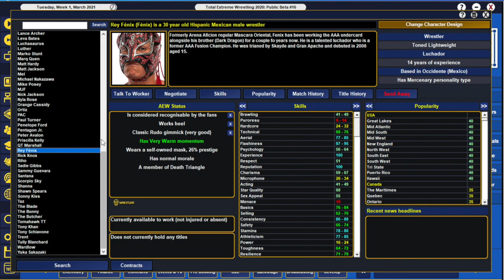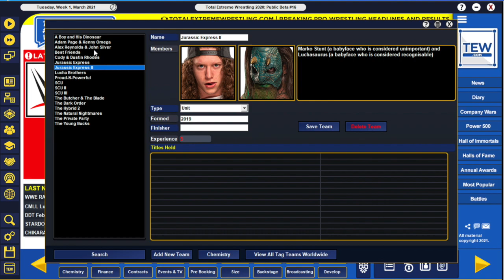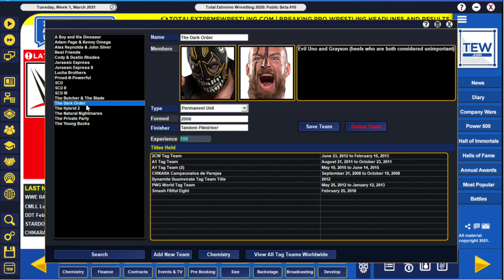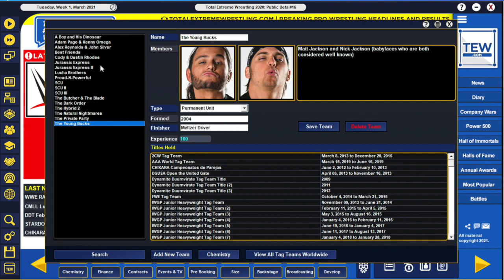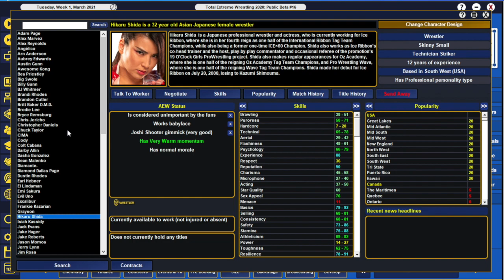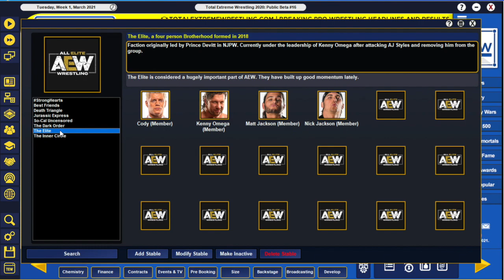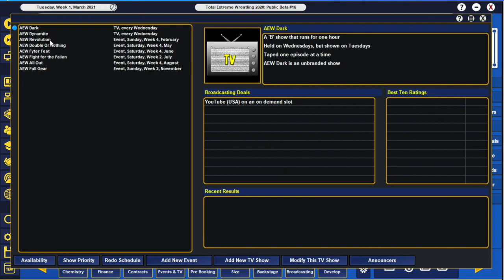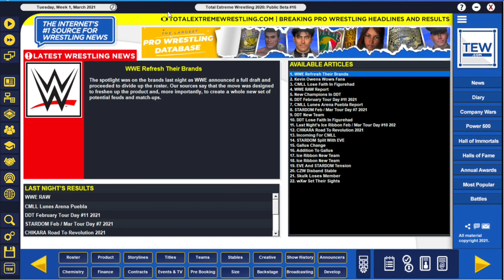TEW 2020 - AEW Episode 1: The Beginning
Can AEW become the No. 1 pro wrestling company in the world? The journey begins in Episode 1 of the new series.